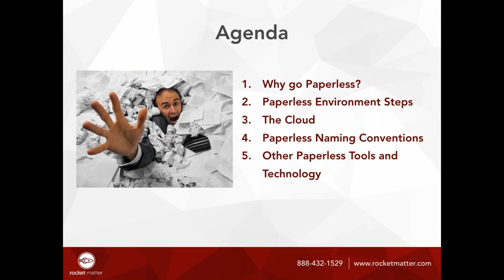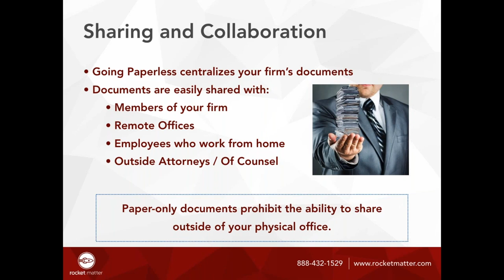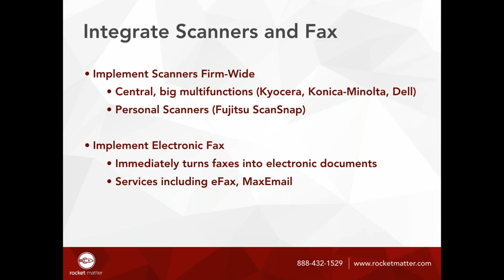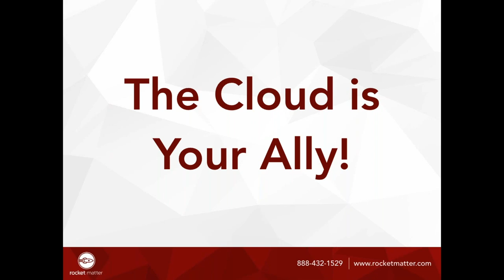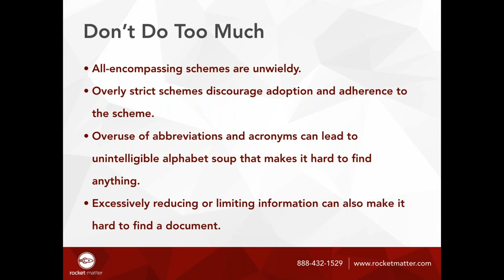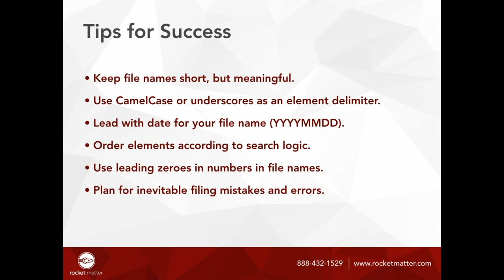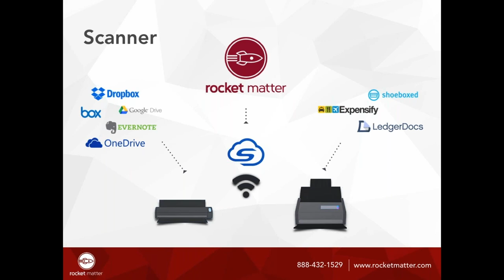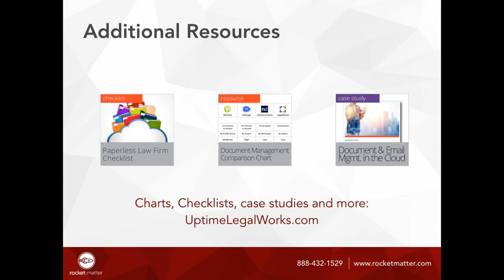How to Create and Run a Paperless Law Office in 2018